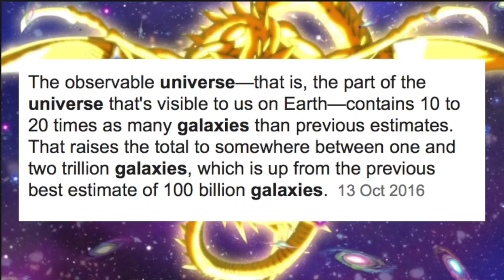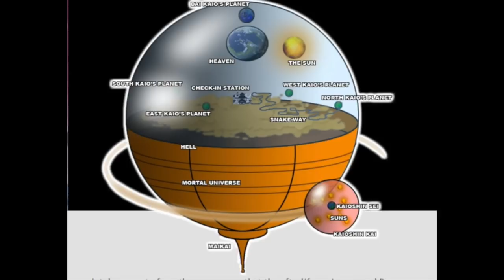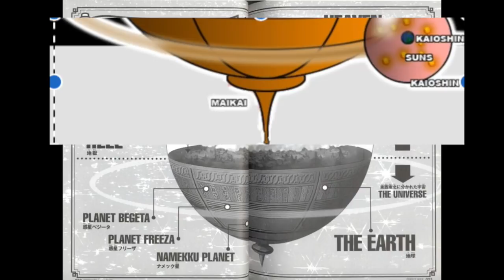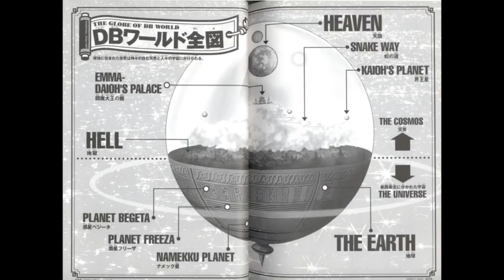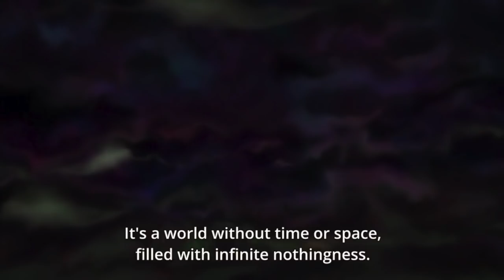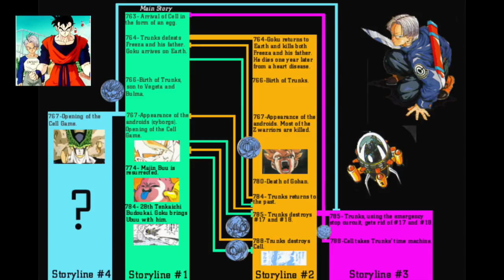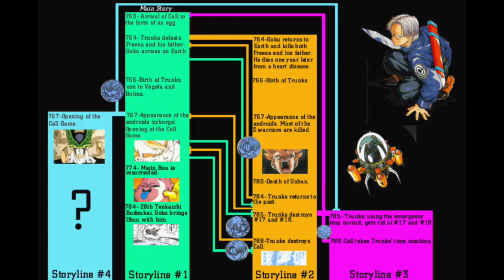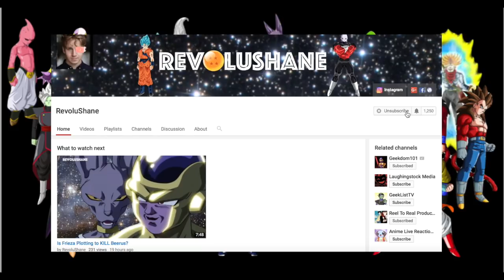Dragon Ball OmniVerse Explained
What is the Dragon Ball Omniverse? All the different Universes, Dimensions and Timelines of the Dragon Ball Super world Explained in one comprehensive video. How big is the multiverse in Dragon Ball? What is the Universe 7 Macrocosm? How does the World of Void work that holds the Tournament of Power? Everything Explained.